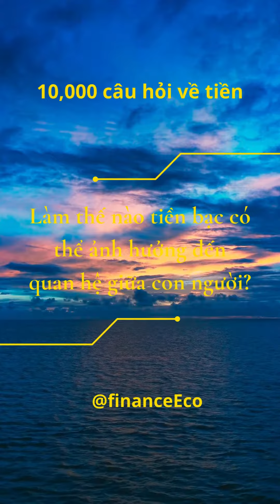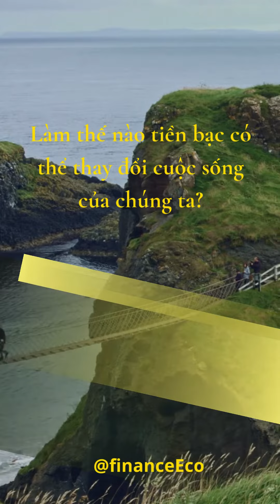Tiền làm thay đổi chúng ta như thế nào?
Chúng ta luôn canh cánh những câu hỏi:
- Tại sao một số người luôn khao khát tiền bạc?
- Làm thế nào tiền bạc có thể ảnh hưởng đến quan hệ giữa con người?
- Làm thế nào tiền bạc có thể ảnh hưởng đến sức khỏe tinh thần của chúng ta?
- Tại sao một số người không quan trọng với tiền bạc?
- Làm thế nào tiền bạc có thể thay đổi cuộc sống của chúng ta?

Tất cả hay một phần những câu trả lời được mô tả trong loạt short videos nhằm giúp các bạn có góc nhìn tổng quát về tiền và vai trò của nó trong cuộc sống của con người hiện đại. Luôn luôn có những quan điểm khác nhau, tựu chung đây vẫn là lĩnh vực gây nhiều tranh luận bất kể ở quốc gia nào. Chỉ qua loạt video ngắn #10,000_câu_hỏi_về_tiền FinanceEco cũng không thể thống kê đầy đủ được, mà chỉ xin nêu một vài nét chính dựa trên thời lượng ít ỏi của video.
FinanceEco rất mong nhận được ý kiến đóng góp của các bạn để kênh bổ sung thêm kiến thức ngày một phong phú hơn.